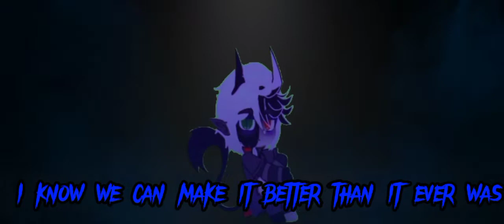"𝔸 𝕣𝕖𝕔𝕒𝕡 𝕠𝕗 𝕥𝕙𝕖 𝕡𝕒𝕤𝕥" • ꜱᴀʟᴠᴏɴɪᴄ - ᴇᴘᴏᴄʜᵀʰᵉ ˡⁱᵛⁱⁿᵍ ᵗᵒᵐᵇˢᵗᵒⁿᵉ ʳᵉᵐⁱˣ ▪GCMV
•Note•
ᴛʜɪꜱ ᴛᴏᴏᴋ ᴀᴘᴘʀᴏxɪᴍᴀᴛᴇʟʏ ᴀ ᴡᴇᴇᴋ ᴛᴏ ᴍᴀᴋᴇ ᴀɴᴅ ɪ'ᴍ ᴘʀᴏᴜᴅ ᴏꜰ ᴀᴄᴛᴜᴀʟʟʏ ꜰɪɴɪꜱʜɪɴɢ ꜱᴏᴍᴇᴛʜɪɴɢ ᴛʜᴀᴛ ɪꜱ 3 ᴍɪɴᴜᴛᴇꜱ ʟᴏɴɢ ᴏʀ ᴍᴏʀᴇ, ɪꜱ ᴜꜱᴜᴀʟʟʏ ɢᴇᴛ ʟᴀᴢʏ ᴀɴᴅ ɴᴏᴛ ꜰɪɴɪꜱʜ ᴛʜᴀᴛ'ꜱ ᴡʜʏ ɪᴛ ᴛᴏᴏᴋ ᴀᴡʜɪʟᴇ ꜱɪɴᴄᴇ ɪ ᴡᴀꜱ ᴅᴏɪɴɢ ꜱᴏᴍᴇ ᴏᴛʜᴇʀ ꜱᴛᴜꜰꜰ ᴛᴏᴏ ɪ ᴛʜɪɴᴋ ᴛʜɪꜱ ᴍɪɢʜᴛ ʙᴇ ꜱᴍᴘ ʟᴏʀᴇ ʀᴇʟᴀᴛᴇᴅ ʙᴜᴛ ᴀɴʏᴡᴀʏ, ʜᴏᴘᴇ ʏᴏᴜ ᴇɴᴊᴏʏᴇᴅ ᴛʜᴇ ᴠɪᴅᴇᴏ! ᴛᴀᴋᴇ ᴄᴀʀᴇ!

•Music•
Salvonic - Epoch The living tombstone remix
Slowed version